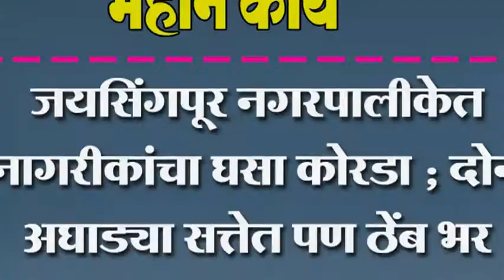जयसिंगपूर नगरपालीकेत नागरीकांचा घसा कोरडा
जयसिंगपूर नगरपालीकेत नागरीकांचा घसा कोरडा ; दोन अघाड्या सत्तेत पण ठेंब भर पाणी मिळत नाही